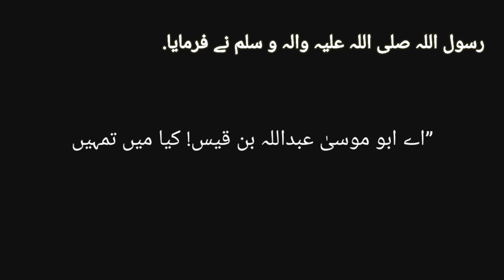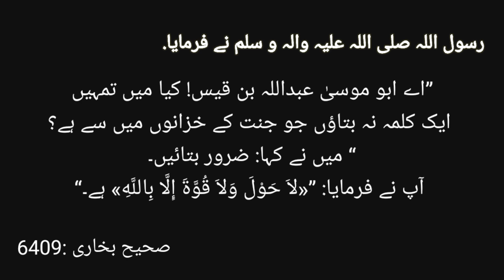potato snacks recipe by life with Asia Maryam